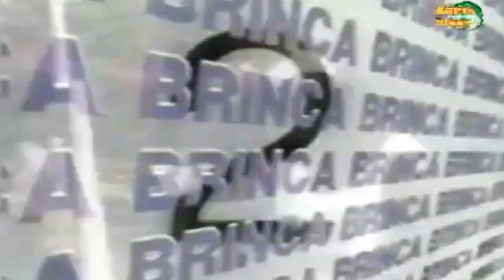Proyecto Uno Exitos Mix DJ MOROCHO 2018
...cOLOMBIa...